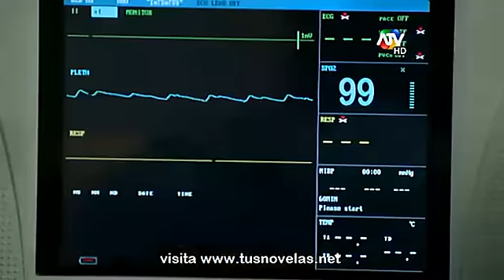corazón de fuego capitulo 120 parte 3